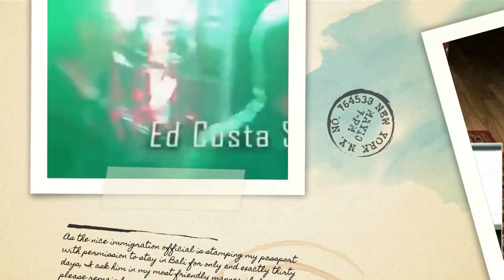Ed Costa - Ótima Semana - good week - buona settimana - bonne semaine